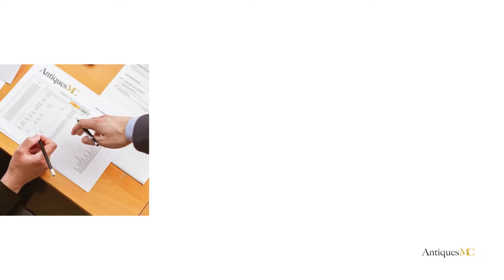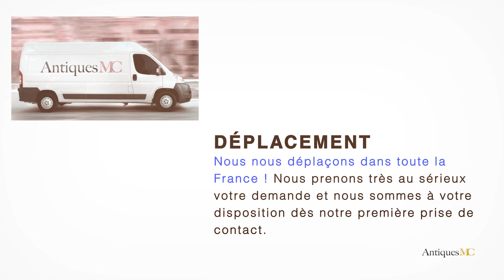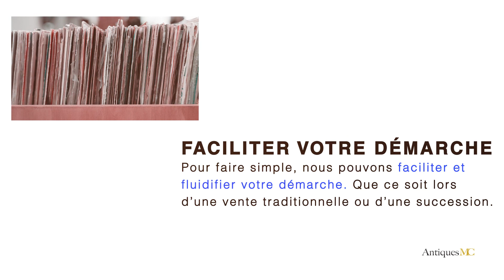Jacques Blin Estimation et Cote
Si vous souhaitez vous séparer d'une œuvre de Jacques Blin, nous pouvons faire une estimation gratuite de votre œuvre et vous accompagner pour une vente en salle des ventes.